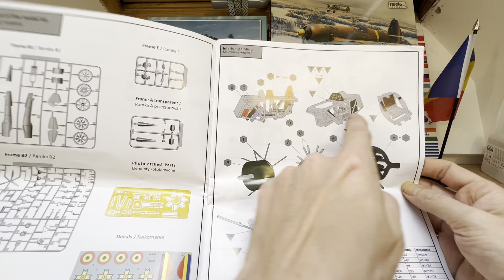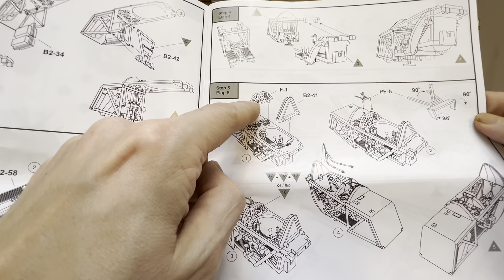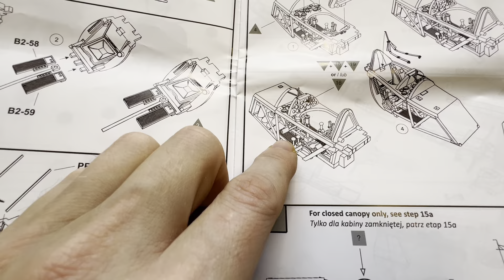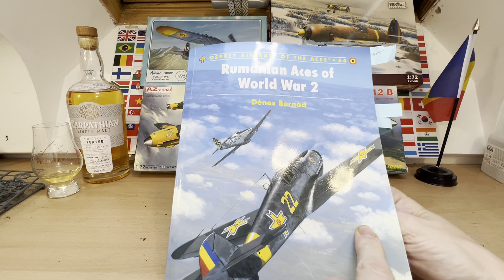AND THE WINNER IS? YOU CHOOSE MY NEXT BUILD, FOCUS ON ROMANIA, Forțele Aeriene Regale ale României.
LINK TO PLAYLIST FOR YOU CHOOSE MY NEXT BUILD; FOCUS ON ROMANIA.

Hello there; so for those have you that have been watching my channel for a while or for those of you that have kindly recently started following my kit building adventure, welcome and thank you. I have been releasing multiple haul unboxing vids (25+) over the past few months, that have culminated in my now rather large and eclectic collection of over 500, 1/72 and 1/35 model kits, many may have scratched their heads and thought "what is this 'muppet who makes models badly' doing? is he mad?" the answer is maybe, though i have been assembling this collection in preparation for what i call my "BIG PLAN" which i will be unleashing on you shortly. This vid is kind of an explanation of the origins and of how "BIG PLAN" formed in my mind. There will be a few follow up vids to this over the coming days which will explain my intentions further. Hope you have chance to watch the "Novice Modeller/Muppet who makes models badly" progress on his 8 year journey into the world of this model making malarkey, where he tries to conquer his mid life crisis, through building kits and having an occasional beer and sampling an occasional obscure whiskey.

Everything featured in this video has been paid for out of my own pocket. I am not endorsed by any company mentioned in this video.